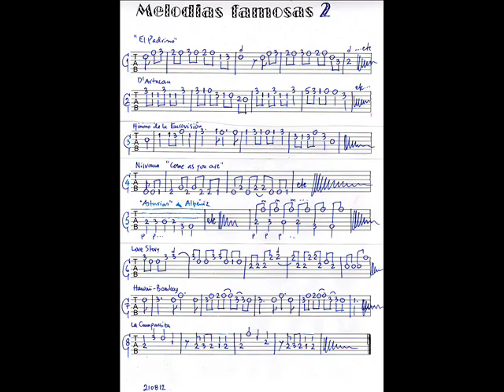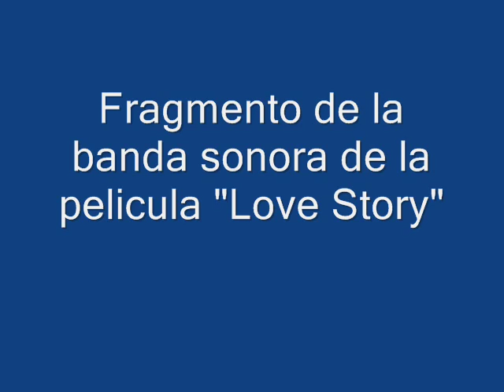MELODIAS FAMOSAS para la guitarra - vídeo nº2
8 fragmentos musicales de temas conocidos para practicar la coordinación de las dos man, la lectura de tablatura, de ritmo y para educar el oido. Especialmente apto para principiantes e iniciados.